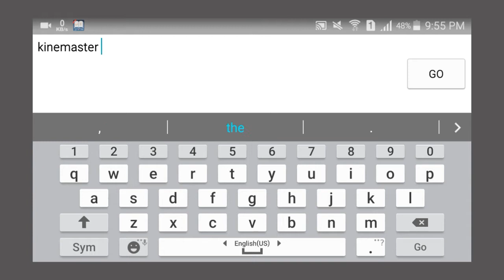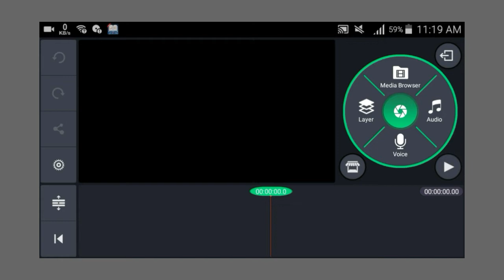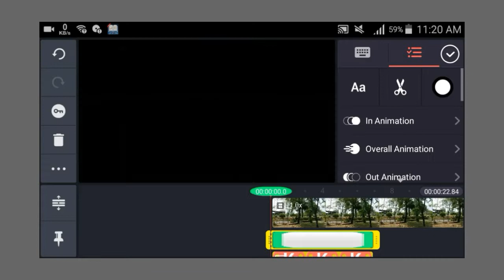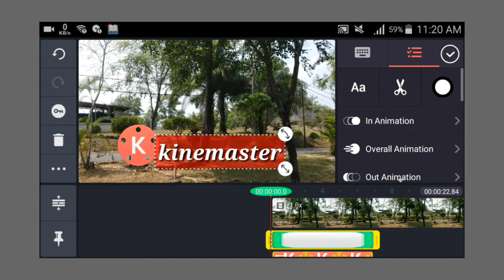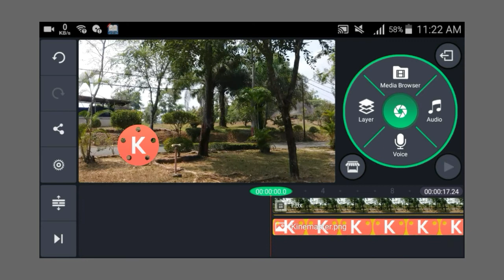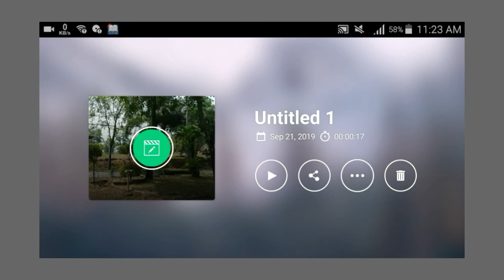بهتری برنامه برای ویرایش ویدیو در موبایل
بهترین برنامه ویرایش ویدیو برای موبایل تان، شما میتوانید هرگونه ویدیو را در این برنامه ویرایش کنید.